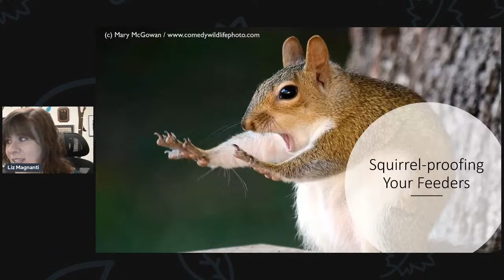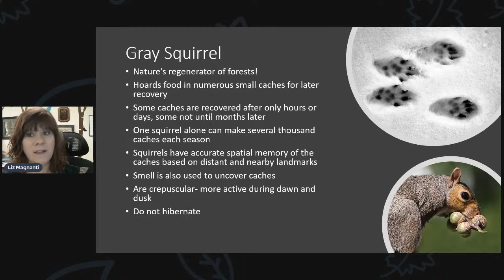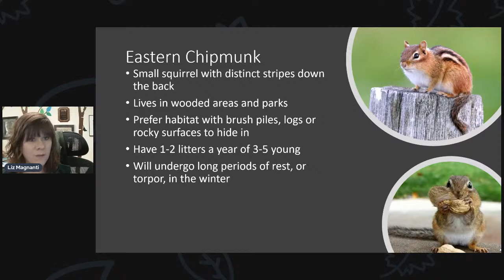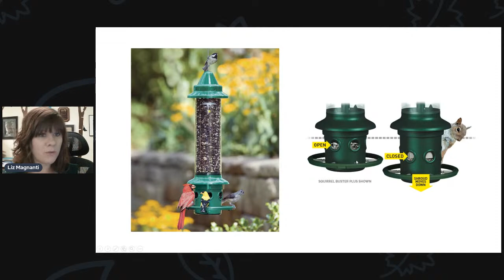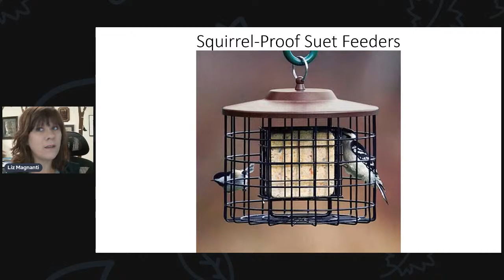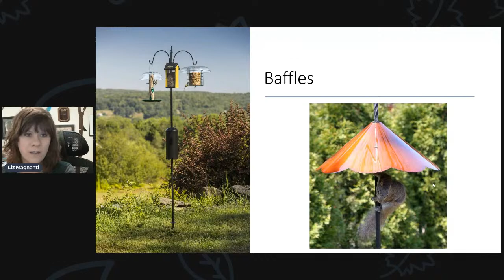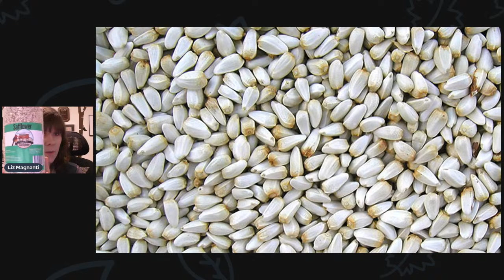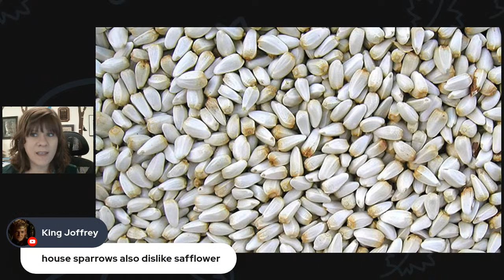Squirrel-proofing Your Feeders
Yes, it is possible!  Learn about squirrels and the different wats you can keep them and chipmunks off your feeders.